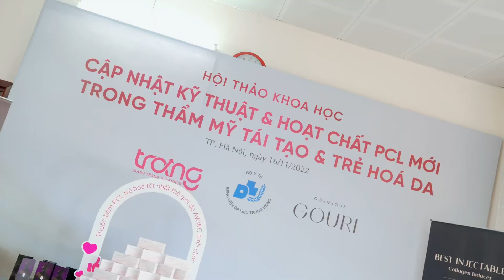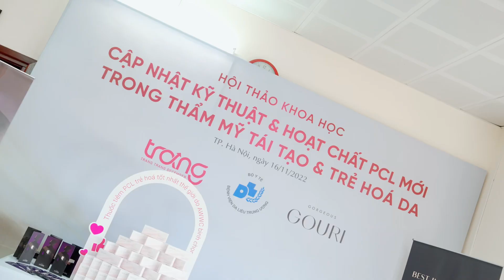Hội thảo Khoa học “CẬP NHẬT KỸ THUẬT VÀ HOẠT CHẤT PCL MỚI TRONG THẨM MỸ TÁI TẠO VÀ TRẺ HOÁ DA”